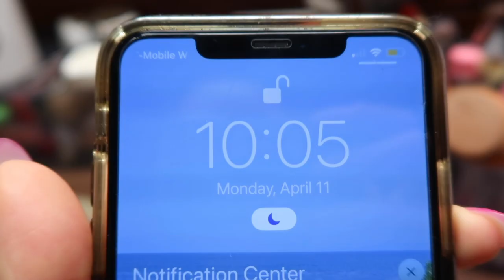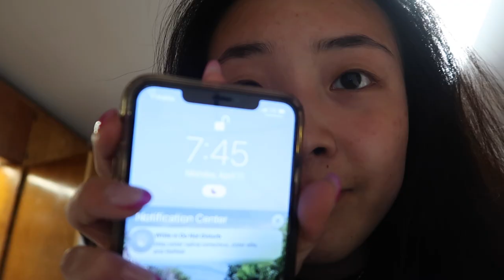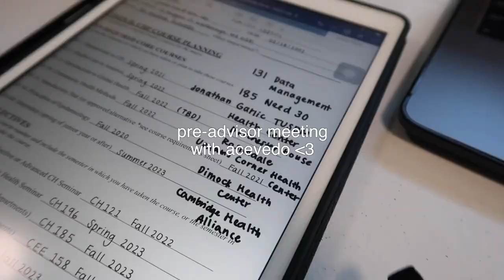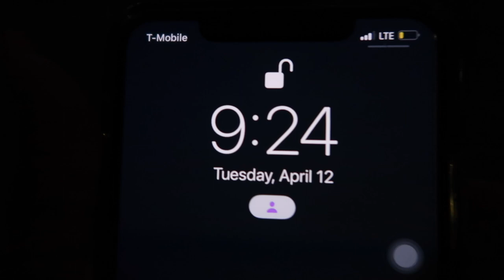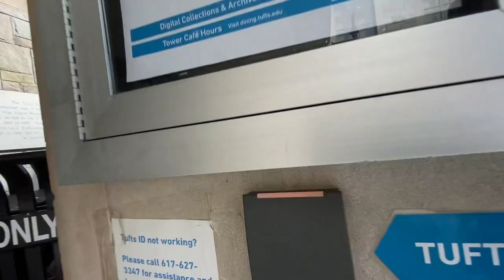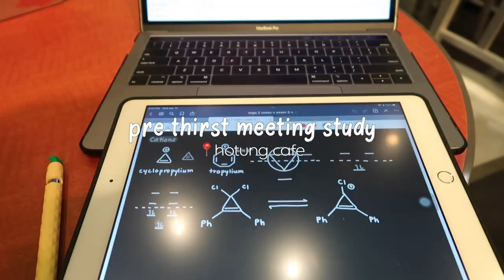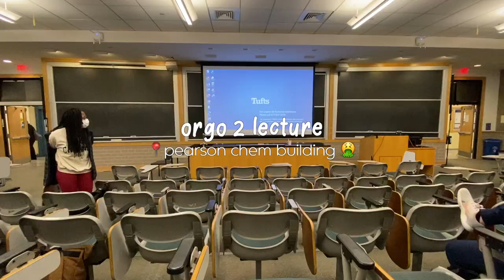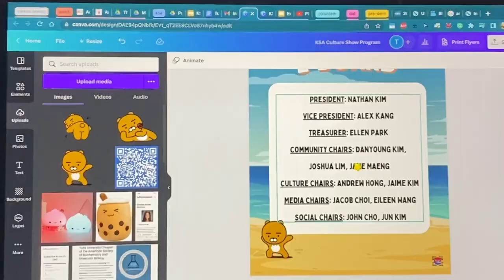spring '22 vlog pt. 1: tufts eats, orgo struggles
✉︎   open me   ✉︎

hi y'all, i'm finally back after a long hiatus (?) lmaooo

funny cuz the last time i posted was exactly one year ago today !! hope u enjoy this extremely delayed video from my sophomore spring :P i had a lot of fun reminiscing and looking back on this (chaotically amazing) time of my life hehe

○ to film: canon g7x mark ii & iphone 11 pro max

˚ ༘♡ ⋆｡˚  bgm  ˚ ༘♡ ⋆｡˚
○ lukerembo - rose
○ lukrembo - affogato
○ lukrembo - onion